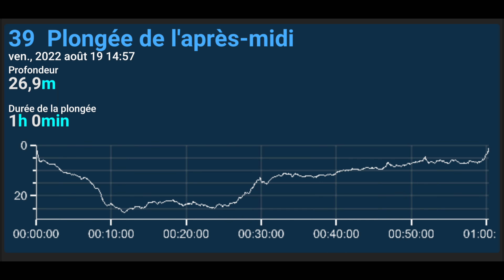JARDIN JAPONAIS 22 AOUT 2022 AVEC CARO ET PIERRE